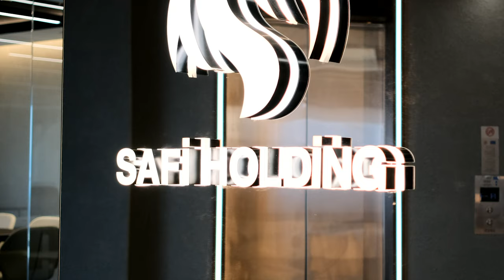SAFİ Holding Espadon Ofis 11 | TEAM Proje Mimarlık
Safi Holding Yönetim ofisinin 17-18-19 katlarından sonra Espadon Kule’de yer alan 11.Kat ofisin iç mimari tasarım, projelendirme ve uygulaması TEAM Proje Mimarlık ekibi tarafından yapılmıştır.